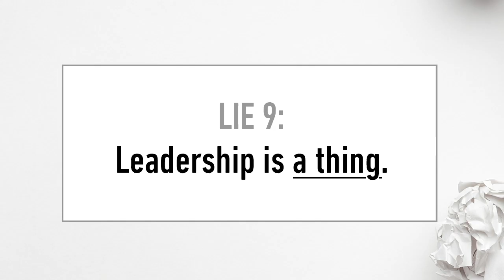Lie 9: Leadership is a Thing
We think leadership can be defined in advance, and in isolation of the person doing the leader. We’re wrong.